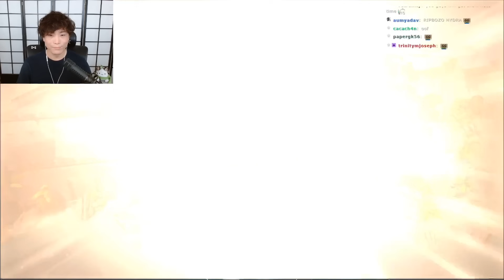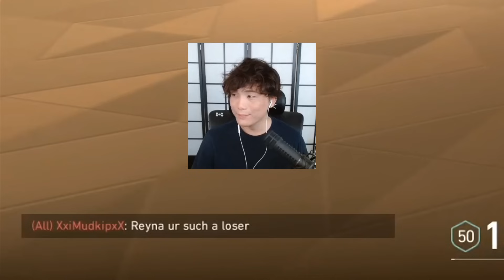Sykkuno Got Accused of Smurfing...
When you're playing so good that the enemy team started to accuse you of smurfing. That's our streamer!

Also, just randomly putting a widekkuno thumbnail coz why not. Lol